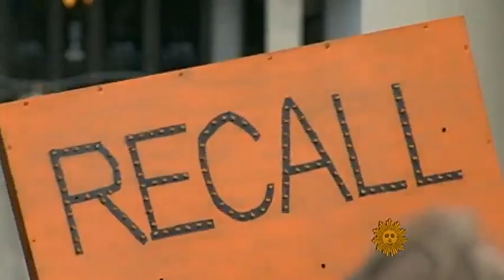Sunday Journal The recall election of Scott Walker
Wisconsin's controversial Republican Gov. Scott Walker is embroiled in a fight to keep his office, in a contentious recall election that has divided the state. Proponents of labor and Tea Party fans are battling for a victory as much for the state's future as for what a Walker loss or win may mean for the November elections. Dean Reynolds reports.